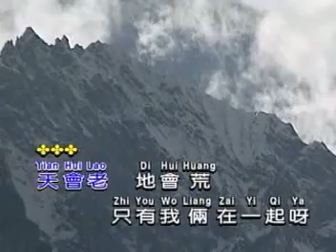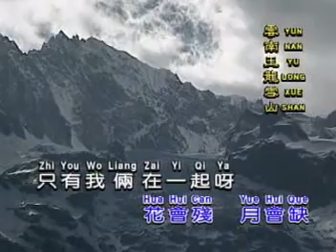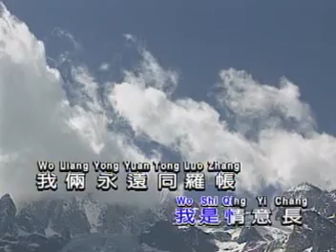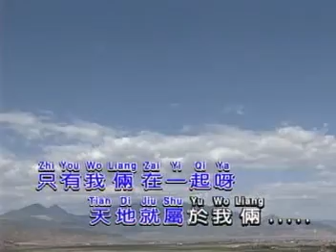地久天长（潘秀琼）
云南玉龙雪山外景